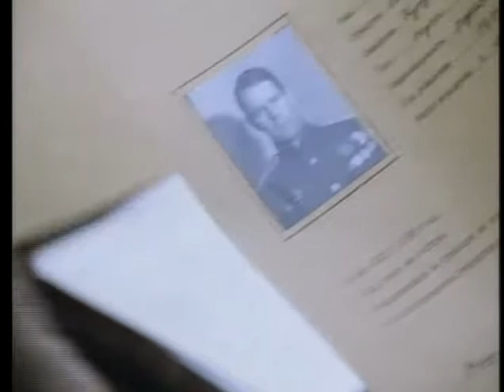First Circle (1991) Part Two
In the USSR, political prisoners who were scientists were not always sent to GULAG, but also to The First Circle (named after Dante's Inferno), a special incarceration unit near Moscow where they could work for the government.

Based on Aleksandr Solzhenitsyn's novel.

Stars Robert Powell, Victor Garber, Dominic Raacke